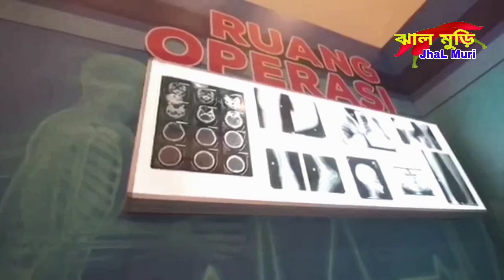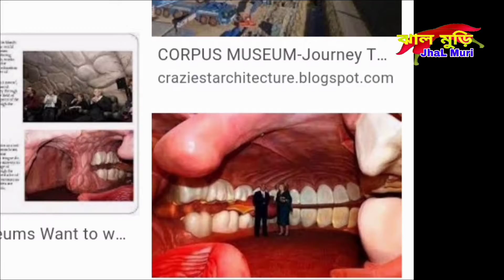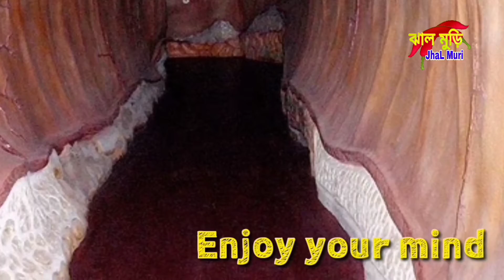মানব দেহ নিয়ে মিউজিয়াম a journey through the human body 😳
For Millions of years , our planet has been floating in space . Millions of creatures have lived on its surface . Many a quaint being was among them , but they affected only our , human imagination , for in the evolutionary struggle we are the only ones who have obtained the advantage of reason .  Become a Patron bePatron ? c = 19 ... Characters ( human ancestors ) : - Proconsul heseloni - Ardipithecus ramidus - Australopithecus afarensis - Homo habilis - Homo ergaster Homo heidelbergensis --Evolution from ape to man The animated movie made by Sergey Krivoplyasov and  in 2017 with the assistance of the following : - Alexander Sokolov - science consultant , project management ; - Stanislav Drobyshevskiy - science consultant , screenplay , Russian voiceover . - Sergey Krivoplyasov krivoplyasov - animation , characters set up , shaders , lighting , characters design , modeling , surrounding modeling , composing , edition , special effects . Optimization and rendering . Screenplay assistance , directing , producing and management . Everything was created and rendered with one computer :) - Oleg Avramenko ; - Oleg Prosvirnin ; - Dmitriy Shilov ; - Vladimir Saenkov ; - Alexey Troshin . Episode 3 and 4 motion capture by Vadim Garelin ( Vataga Studio ) Russian voiceover : MARAKUJA Records ; English translation by Ilya Mukhanov ; English voiceover by Josh Bloomberg ; English voiceover support : Clarus Victoria English voice processing : Ivan Pereligin Spanish subtitles : Luca ML Bulgarian subtitles : Viktoria Tsaryova German subtitles : Yurii Erofeev Serbian subtitles : Elizabeta Musić কয়েক মিলিয়ন বছর ধরে, আমাদের গ্রহটি মহাকাশে ভাসমান।  লক্ষ লক্ষ প্রাণী এর তলদেশে বাস করেছে।  তাদের মধ্যে অনেক অদ্ভুত সত্ত্বা ছিল, তবে তারা কেবল আমাদের মানবিক কল্পনাকেই প্রভাবিত করেছিল, কারণ বিবর্তন সংগ্রামে আমরা কেবলমাত্র যারা যুক্তির সুবিধা পেয়েছি।  পেট্রন হন একজন পৃষ্ঠপোষক?  সি = 19 ... চরিত্র (মানব পূর্বপুরুষ): - প্রোকনসুল হেসেলনি - আর্ডিপিথেকাস রামিডাস - অস্ট্রেলোপিথিকাস আফেরেন্সিস - হোমো হাবিলিস - হোমো আর্গাস্টার হোমো হাইডেলবার্গেনসিস - এপি থেকে মানুষটির বিকাশ সের্গেই ক্রিভোপ্লিয়াসোভের সহায়তায় এবং 2017 সালে নির্মিত অ্যানিমেটেড মুভি  নিম্নলিখিত: - আলেকজান্ডার Sokolov - বিজ্ঞান পরামর্শদাতা, প্রকল্প পরিচালনা;  - স্ট্যানিস্লাভ দ্রোবিশেভস্কি - বিজ্ঞান পরামর্শদাতা, চিত্রনাট্য, রাশিয়ান ভয়েসওভার।  - সের্গেই ক্রিভোপলিয়াভ ক্রিভোপলিয়াসভ - অ্যানিমেশন, চরিত্রগুলি সেট আপ, শেডার, আলো, চরিত্রগুলির নকশা, মডেলিং, আশেপাশের মডেলিং, রচনা, সংস্করণ, বিশেষ প্রভাব।  অপ্টিমাইজেশন এবং রেন্ডারিং।  চিত্রনাট্য সহায়তা, পরিচালনা, উত্পাদন এবং পরিচালনা।  একটি কম্পিউটারের মাধ্যমে সবকিছু তৈরি এবং রেন্ডার করা হয়েছিল :) - ওলেগ আভ্রামেনকো;  - ওলেগ প্রসভিনারিন;  - দিমিত্রি শিলভ;  - ভ্লাদিমির সাইনকভ;  - আলেক্সি ট্রোশিন  ভাদিম গারেলিন (ভাতাগা স্টুডিও) রাশিয়ান ভয়েসওভার দ্বারা পর্ব 3 এবং 4 গতি ক্যাপচার: মারাকুজা রেকর্ডস;  ইলিয়া মুখানভের ইংরেজি অনুবাদ;  জোশ ব্লুমবার্গের ইংরেজি ভয়েসওভার;  ইংরাজী ভয়েসওভার সমর্থন: ক্যালরাস ভিক্টোরিয়া ইংলিশ ভয়েস প্রসেসিং: ইভান পেরেলিগিন স্প্যানিশ সাবটাইটেলগুলি: লুকা এমএল বুলগেরিয়ান সাবটাইটেলগুলি: ভিক্টোরিয়া সাসারোয়া জার্মান সাবটাইটেলগুলি: ইউরি ইরোফিয়েভ সার্বিয়ান সাবটাইটেলগুলি: এলিজাবেটা মুসি